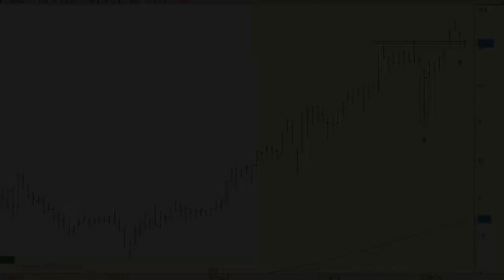Análisis técnico de Jazztel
La superación de los máximos de los últimos años, que dibujara el martes en los 10,39 euros, volvería a dejar al valor sin resistencia alguna en el camino, con todo dispuesto para que veamos la continuación de las subidas hasta por lo menos el nivel de los 11 euros.